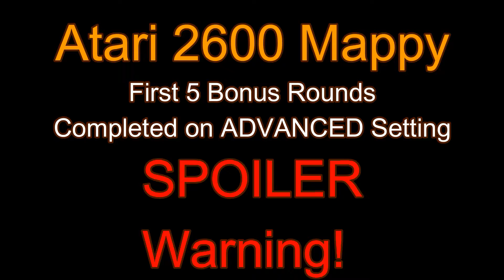Mappy for Atari 2600 first five completed bonus rounds!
SPOILERS!!!  Atari 2600 Mappy has four main balloon bonus rounds, starting at level three, which repeat every four rounds.  I included a fifth bonus stage to demonstrate the advanced difficulty where there is a surprise twist thrown in by the games developer John Champeau.  Enjoy!

Second at 1:03
Third at 2:01
Forth at 3:00
Fifth at 3:54